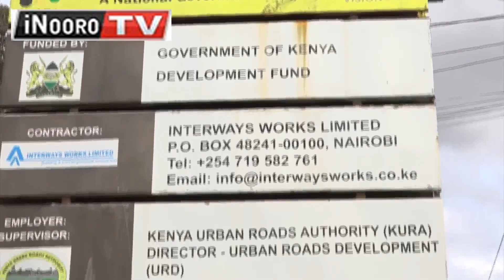Aikari a Thika gũkũngũĩra kwambĩrĩria kwa waaki wa barabara ya Gatuanyaga